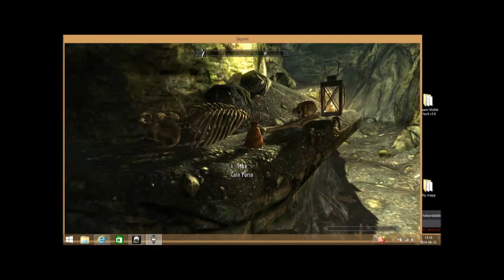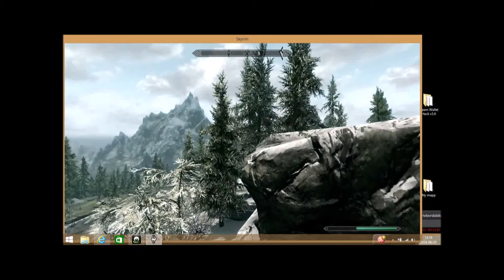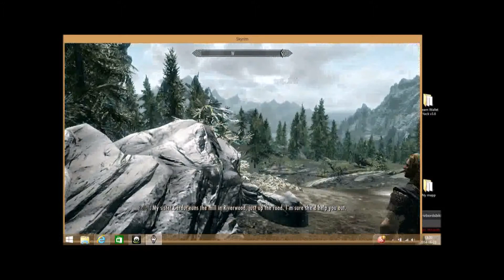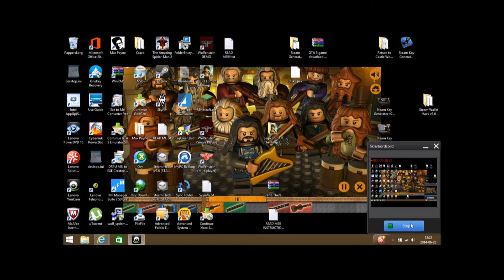Skyrim på svenska sesong 1 episod 3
Barn under 18 år ska hälst inte titta!